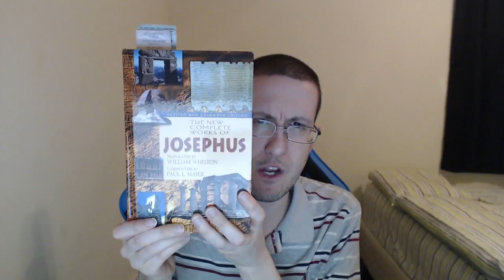IF YOU DON'T BELIEVE JESUS WAS REAL YOU'RE STUPID PART 2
The (long) conclusion to the matter of the historicity of Jesus Christ of Nazareth. Hopefully this has been helpful to you and your own studies and endeavors.